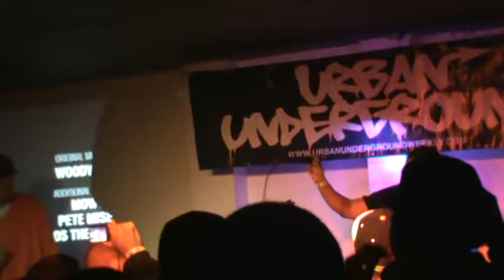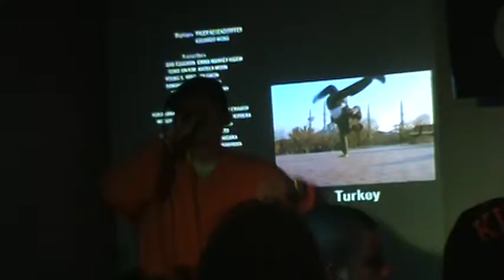FUNKDOOBIEST XXX FUNK SUPERHOES